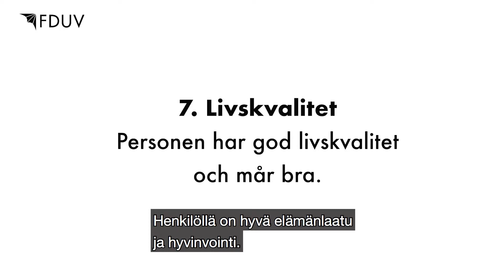Asumisen laatukriteeri 7 - Elämänlaatu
Henkilö kokee elämänlaatunsa hyväksi.